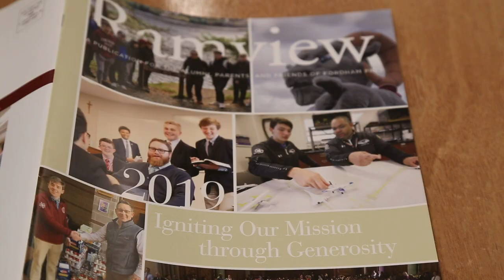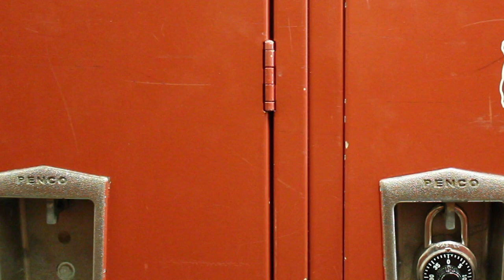The JUG Club